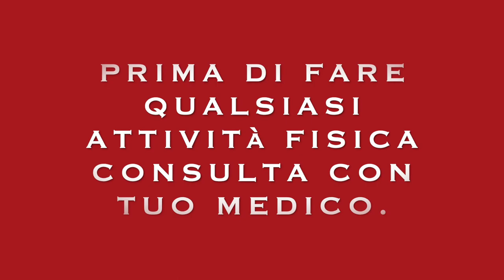TABATA PER BRUCIARE E TONIFICARE GAMBE, BRACCIA CON PESI ESERCIZI EFFICACE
Ciao amici oggi un allenamento tabata workout per bruciare e tonificare con pesi:  gambe e braccia circuito hit consigliato da fare 2 volte a settimana.

4 esercizi per le braccia
braccia forte
esercizi con pesi
workout con pesi gambe e braccia
esercizi a casa.
perdere peso